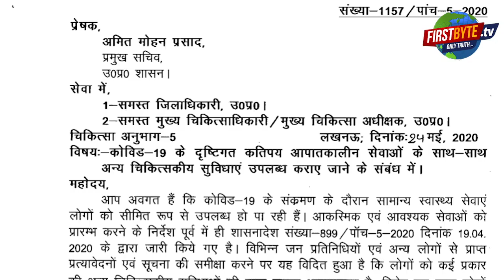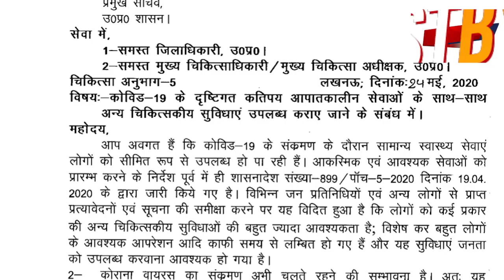कोरोना के अलावा अब सशर्त और इलाज भी होंगे , शासन ने दिये निर्देश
कोरोना से अतिरिक्त भी अब अन्य चिकित्सीय सेवाएं आरंभ करने के निर्देश, निजी चिकित्सालयों में  होगा काम